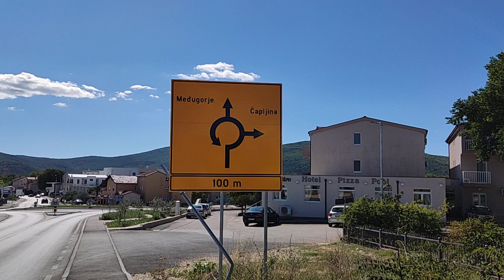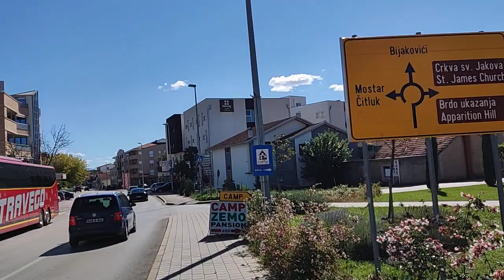Bike Tour Medjugorje in the Morning Vlog | September 21, 2022